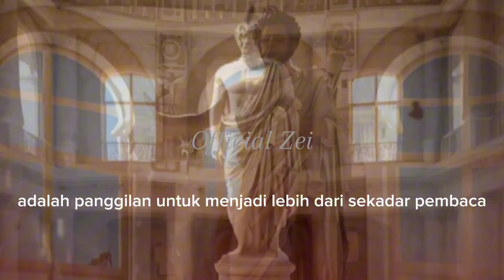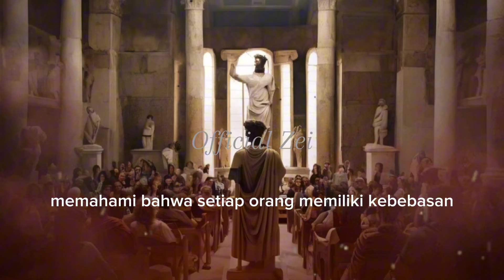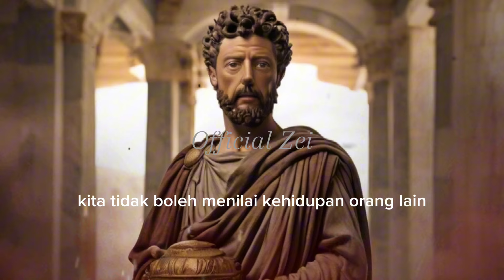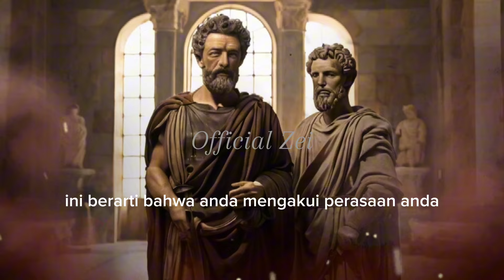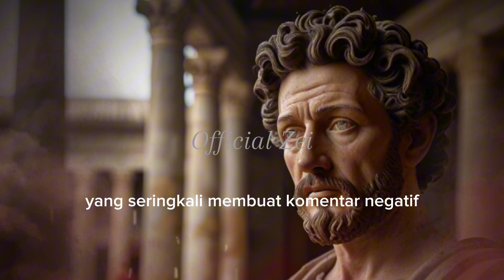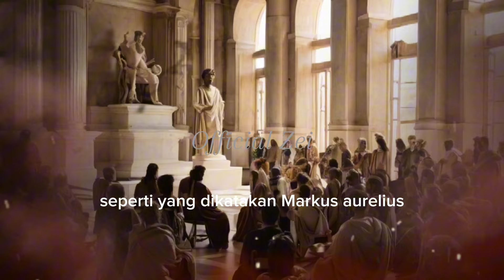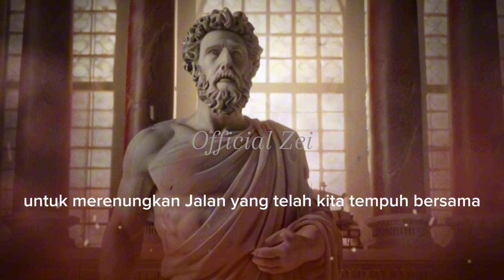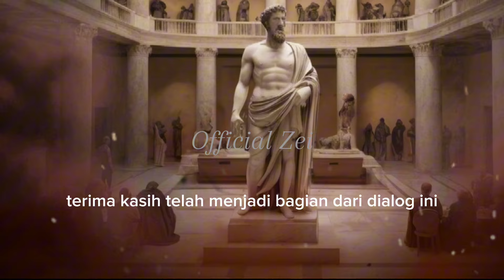Bagaimana Melepaskan Diri Secara Emosional dari Seseorang, Meskipun Mereka Adalah Keluarga❓| Stoik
Bagaimana Melepaskan Diri Secara Emosional dari Seseorang, Meskipun Mereka Adalah Keluarga❓